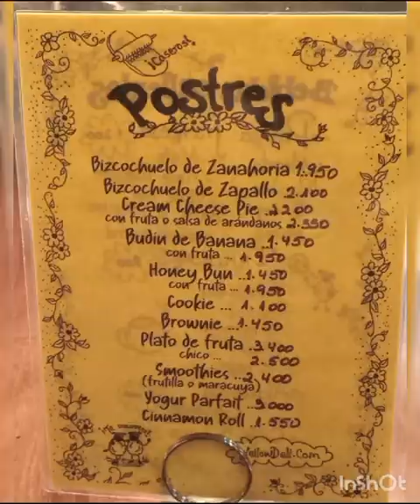The Yellow deli (General Rodriguez)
Video de Emanuel